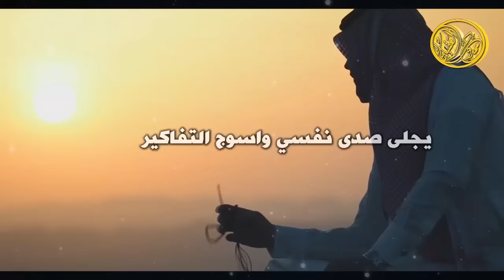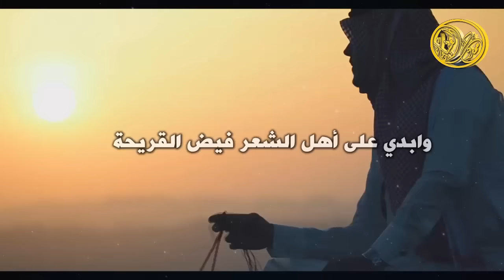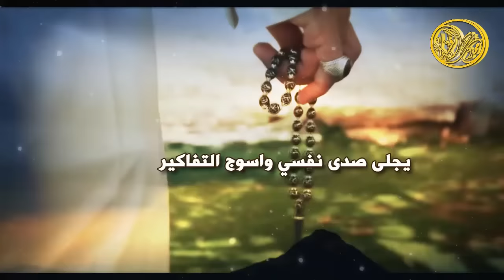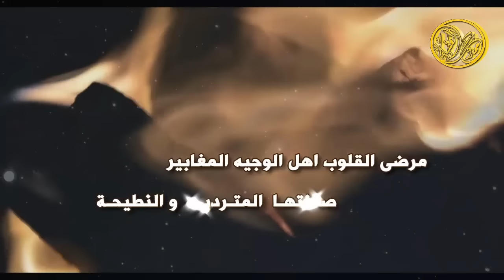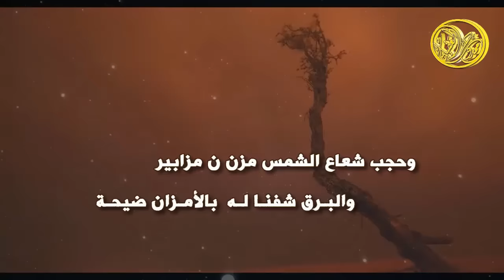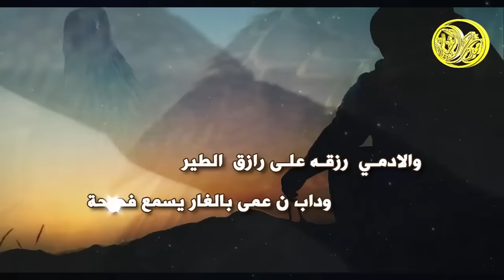شيلة غرام الابل || كلمات ناصر ابراهيم العبيد|| اداء طارق الشلاحي